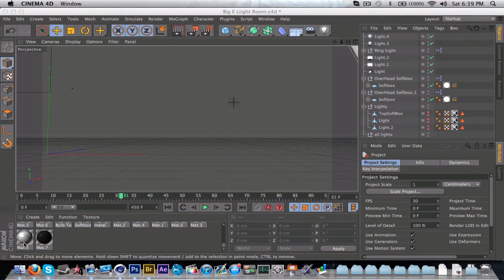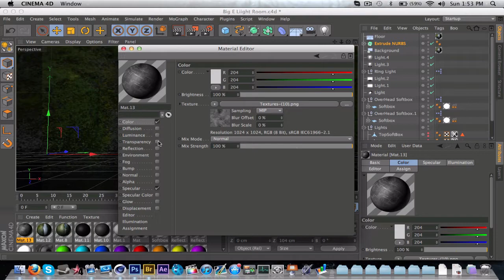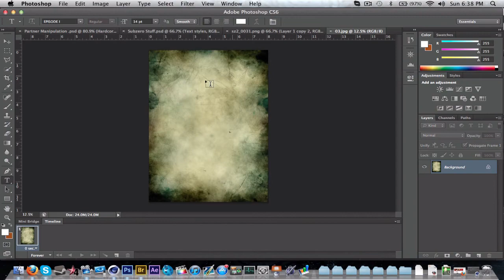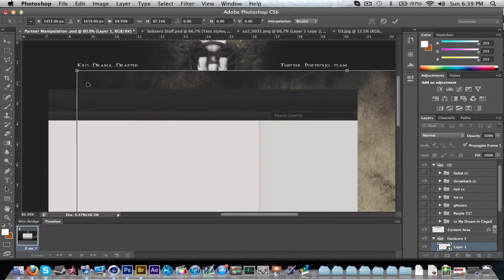Project Subzero - Episode 25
not that great of a bg but marry x-mas